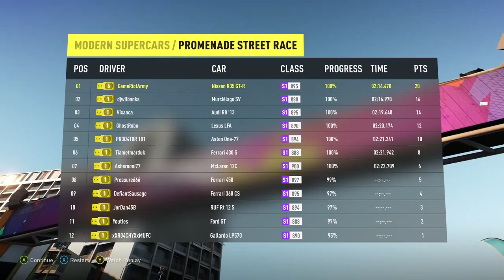Forza Horizon 2 Gameplay Walkthrough Part 4 Nissan GT R Xbox Gameplay Part 5 HD